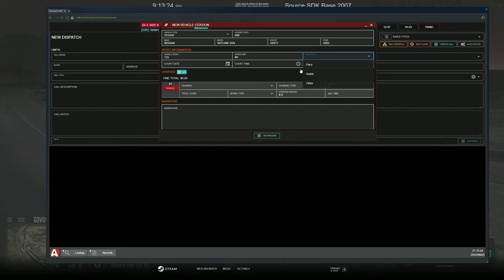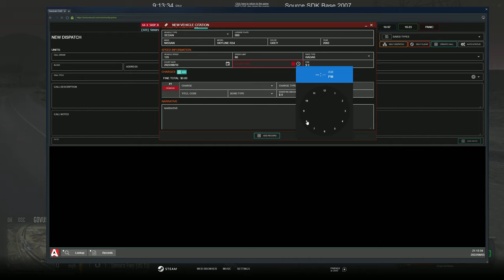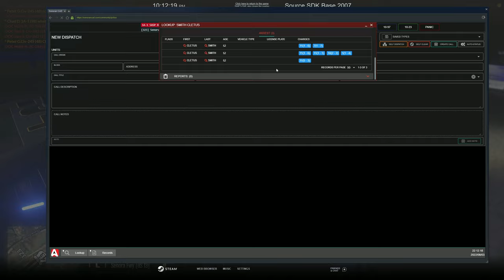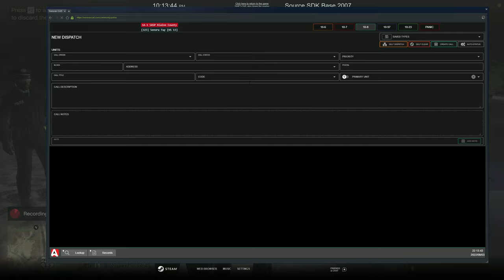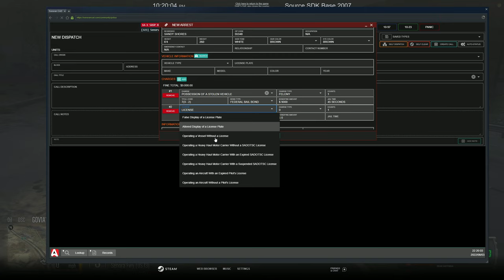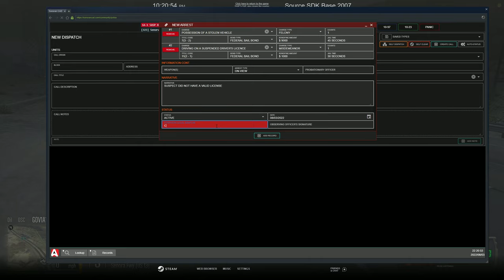Ride Along With A Real Cop | Diverse Roleplay (DVRP) | GTA 5 RP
Welcome to Today's video, Ride Along With A Real Cop | Diverse Roleplay (DVRP) | GTA 5 RP

1. Ensure you meet all joining requirements.
2. Read through our frequently asked questions before proceeding with an application.
3. Ensure you have joined the DVRP Fan Server.
4. Go to Joining Process
5. Fill out an application
6. Complete the application with your best effort, honesty, and ability. Ascertaining that you provide accurate personal information, select your selected department, and accept the disclaimers and rules.
7. Wait for a response via a public outrreach member. Then, you will receive information about an interview server and you will have access to a channel in the fan Discord (request-an-interview), where FTOs/FTAs will ping the accepted role when they are doing interviews.

Documents:
Conservancy